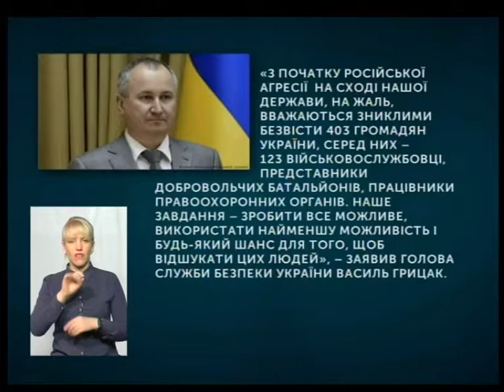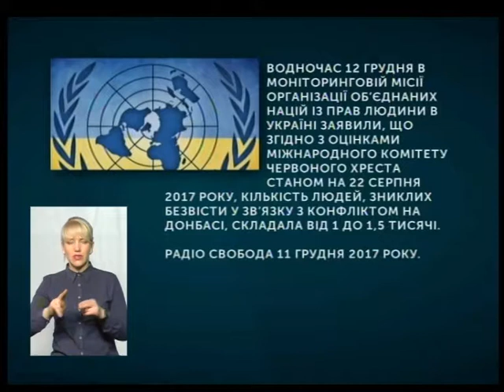Тема дня. Зниклі безвісти в зоні АТО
Коли є тіло або ж смерть бійця на полі бою підтвердив медик, у збройних формуваннях його прийнято вважати загиблим. У решті випадків – зниклим безвісти.Як держава займається пошуком зниклих й ідентифікацією загиблих? Що робити людям, чиї родичі чи знайомі зникли безвісти в зоні АТО?  Про це і більше сьогодні у Темі дня.